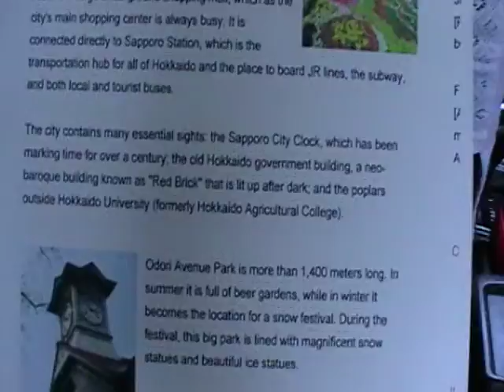Sapporo Tour Sapporo Symbol